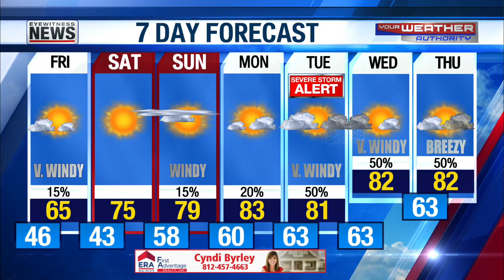Improving Weather Heading into Weekend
Wayne's Detailed Forecast - April 11, 2024